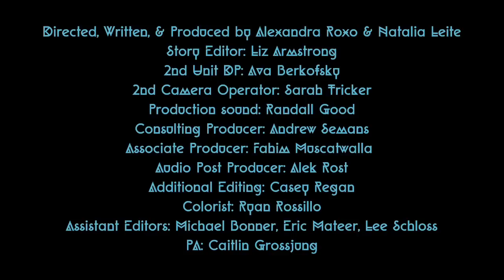Be Here Nowish | Liquid Gold - Ep. 6 | Ora TV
Liquid Gold - Ep. 6

Sam and Nina must confront their actions and boundaries during a spiritual bootcamp.

Follow Ora TV to Get Show Updates!